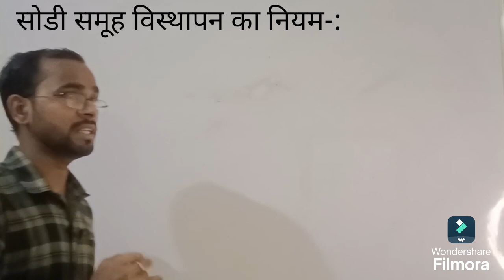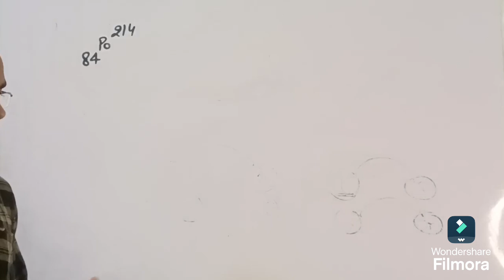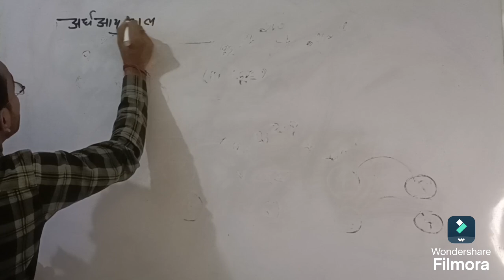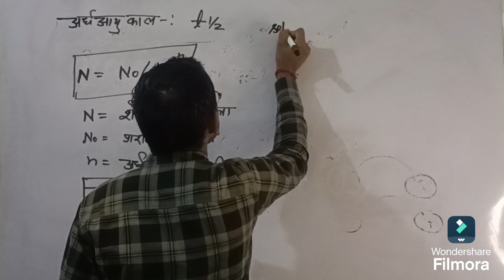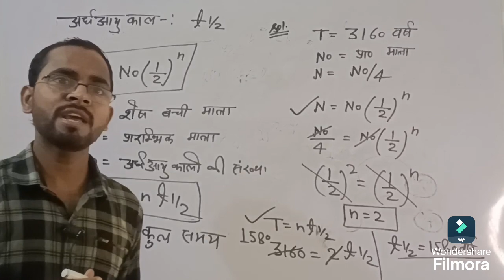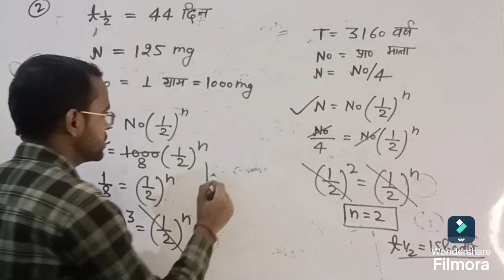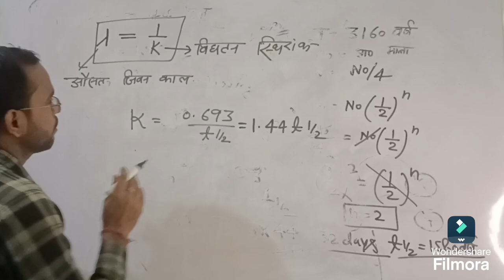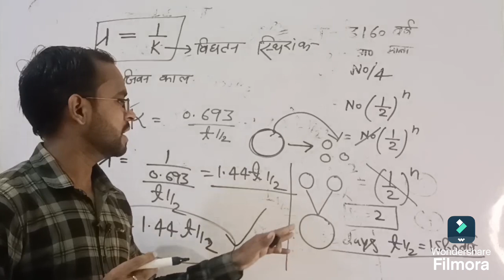Chemistry For Polytechnic & IERT Entrance Exam 2025 || Chemistry Chapter -05 For polytechnic